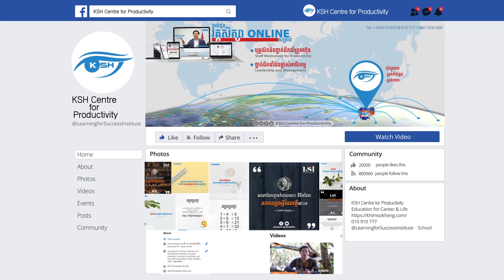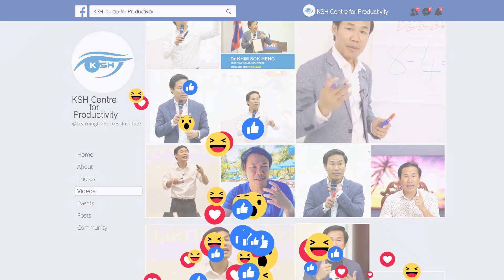ហេតុអ្វីបានជាយើងអត់មនុស្សល្អមកធ្វើការជាមួយយើង? លោកគ្រូ ឃីម សុខហេង | Dr Khim Sok Heng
ឬទាក់ទងផ្ទាល់មកលេខទូរសព្ទ 010/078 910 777 / 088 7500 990